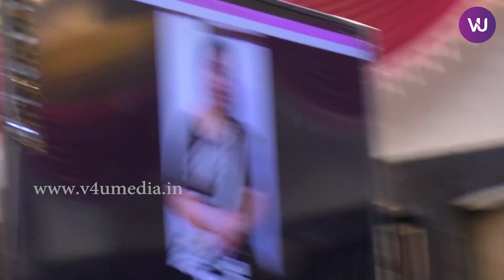MumtazFansMeet Part 2